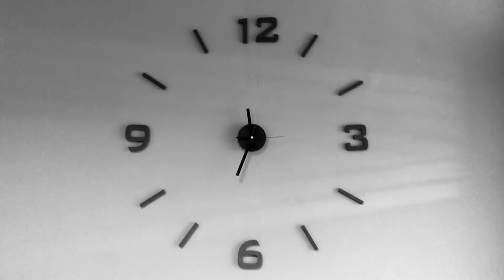Najlepszy plan na nowy rok!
▶️▶️▶️ Wejdź na stronę i zapisz się do newslettera lub kliknij tutaj